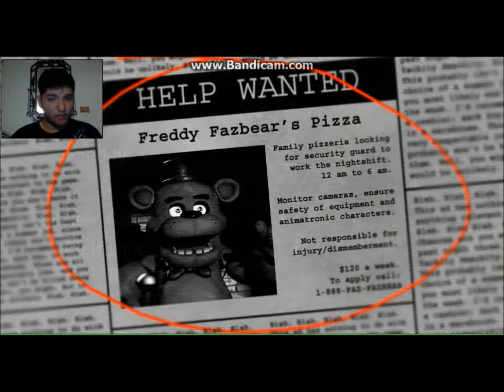can you make it till 6 five nights at freddy's